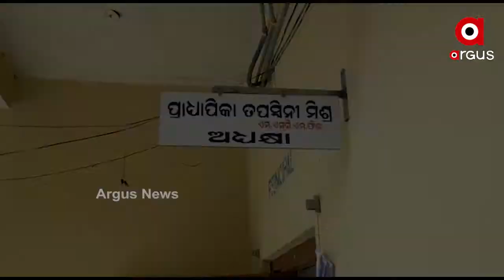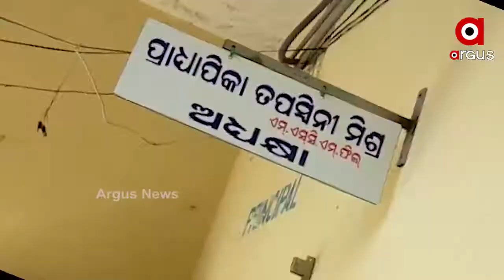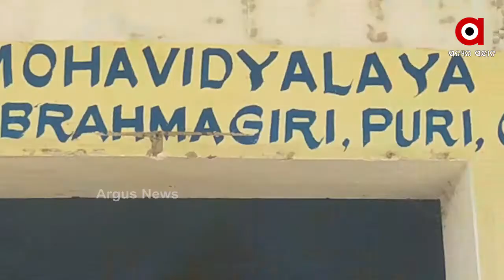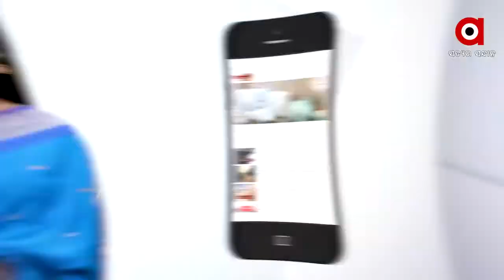ଅବ୍ୟବସ୍ଥା ଘେରରେ ବ୍ରହ୍ମଗିରିର ଅଲାରନାଥ ଧନ୍ଦାମୂଳକ ମହାବିଦ୍ୟାଳୟ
ଅବହେଳିତ ଅବସ୍ଥାରେ ବ୍ରହ୍ମଗିରି ପୁରାତନ କଲେଜ । ଅଲାରନାଥ ଧନ୍ଦାମୂଳକ ମହାବିଦ୍ୟାଳୟରେ ଖାଲି ପଡିଛି ଅଧ୍ୟାପକଙ୍କ ସିଟ। ନାଁ ଅଛି ସାଇକେଲ ଷ୍ଟାଣ୍ଡ ନାଁ ଅଛି ଟଏଲେଟ ବ୍ୟବସ୍ଥା । ଆଶା ଆଶଙ୍କାରେ ଛାତ୍ରଛାତ୍ରୀଙ୍କ ପାଠପଢା। କଲେଜର ସମସ୍ୟା ନେଇ କଲେଜ କର୍ତ୍ତୃପକ୍ଷଙ୍କୁ ବାରମ୍ବାର ଅଭିଯୋଗ କରିଆସୁଛନ୍ତି ଛାତ୍ରଛାତ୍ରୀ । ହେଲେ କୌଣସି ସୁଫଳ ନାହିଁ.